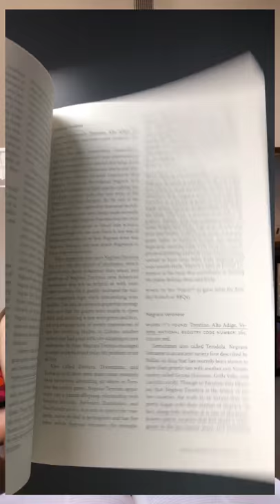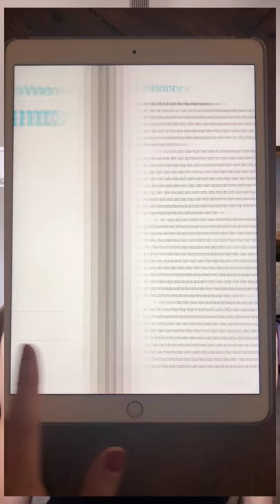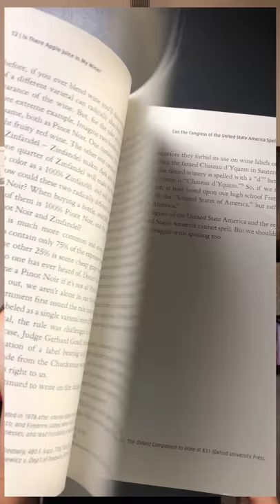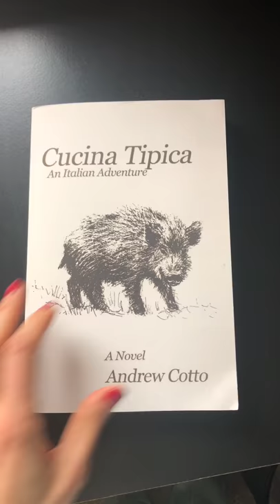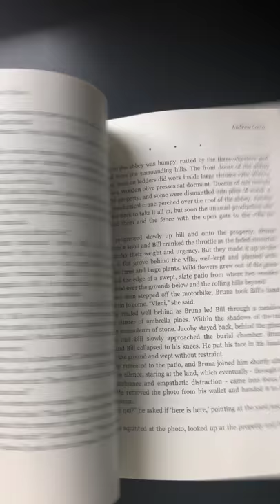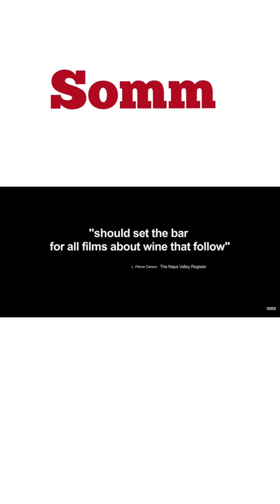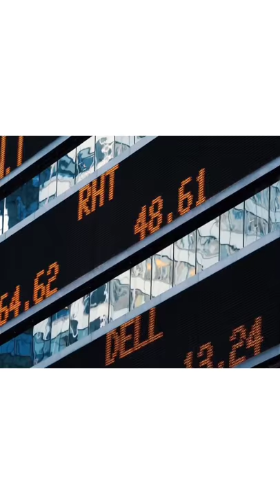Books, movies and documentaries for wine lovers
Here my blog post with all the recommendations and the links to purchase